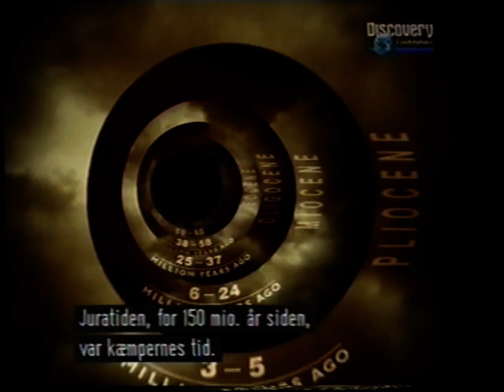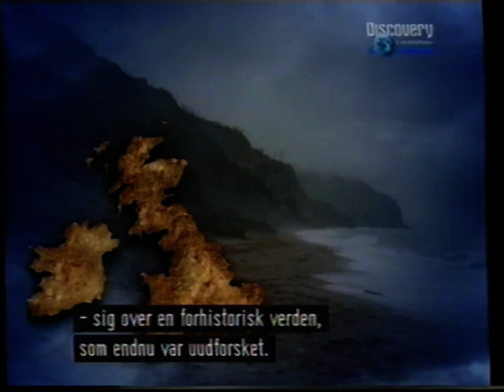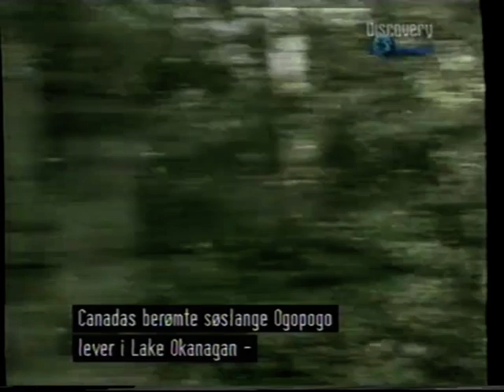Jurassica (Paleoworld) - Loch Ness Secrets (partial)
Partial episode of the UK version of the documentary series Paleoworld from Discovery Channel. Also discusses prehistoric marine reptiles and the early fossil collector Mary Anning.

With Danish subtitles - med danske undertekster.